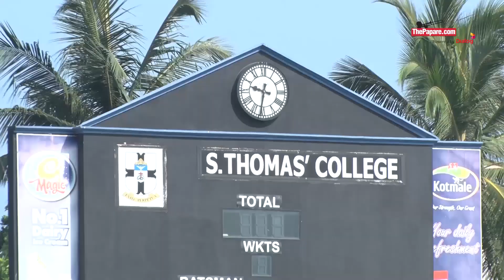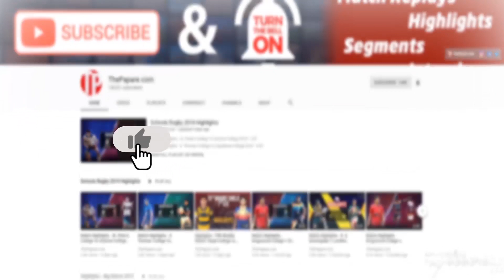පිට පිට නිල් මහා සටන ජය ගැනීමට සැරසෙන සාන්ත තෝමස් විද්‍යාලය - Cricket Team Preview 2019/20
සිංගර් ආයතනය හා ශ්‍රී ලංකා පාසල් ක්‍රිකට් සංගමය එක්ව සංවිධානය කරනු ලබන 2019/20 පළමු පෙළ පාසල් ක්‍රිකට් තරගාවලිය මේ වන විට ආරම්භ වී තිබෙනවා. එම තරගාවලියේ තරග වදින  සාන්ත තෝමස් විද්‍යාලීය ක්‍රිකට් කණ්ඩායම සොයාගෙන ThePapare.com කණ්ඩායම ඔවුන්ගේ පාසලට ගියා.